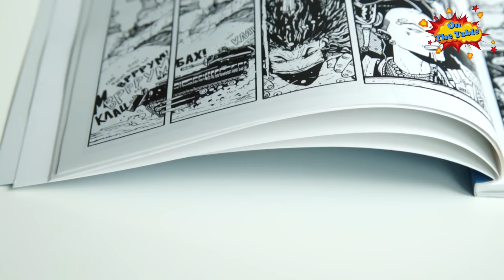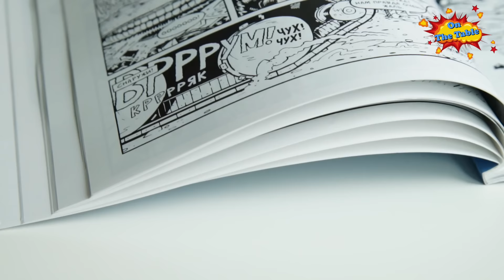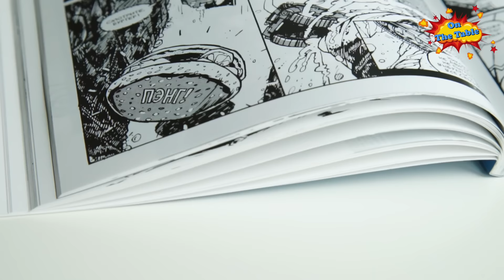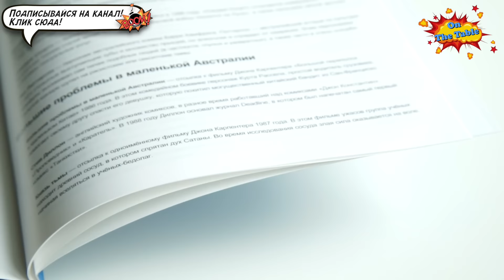Танкистка. Раз (Tank Girl. One)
На столе сегодня "Танкистка. Раз (Tank Girl. One)"
Мягкий переплёт. 136стр